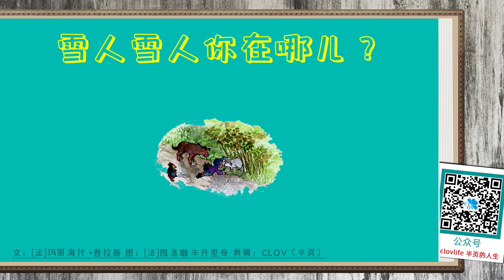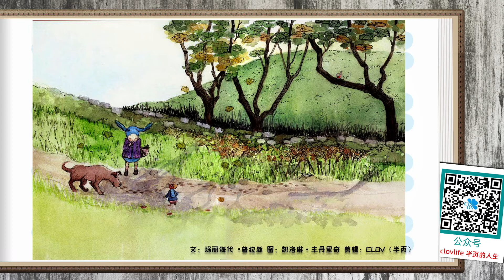《雪人雪人你在哪儿？》儿童晚安故事,有声绘本故事,幼儿睡前故事